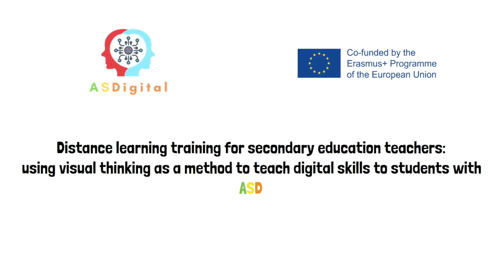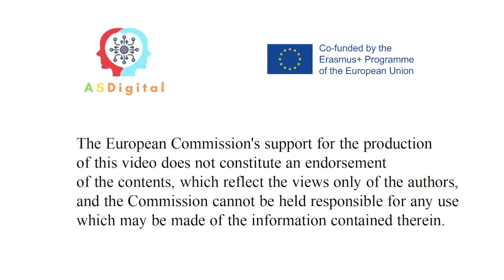Planeia as tuas ações durante os tempos de descanso. Projeto ASDigital